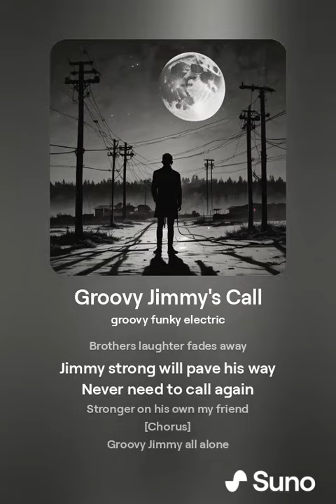groovy Jimmy's call